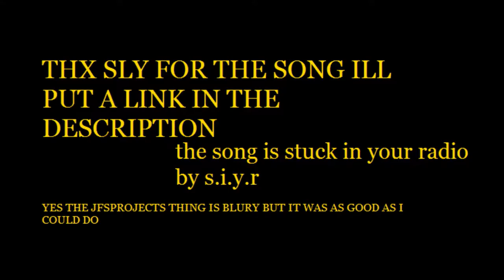creep week World Of Tanks ep 1 tanks arnt scary